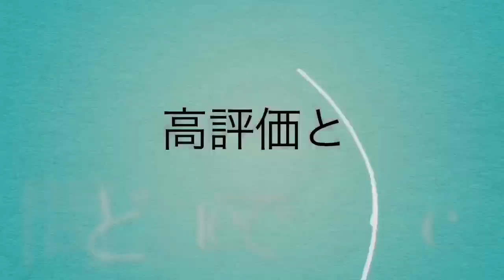【クラクラ実況】ローカルランカーを目指して...タイタン2に到達！Part1